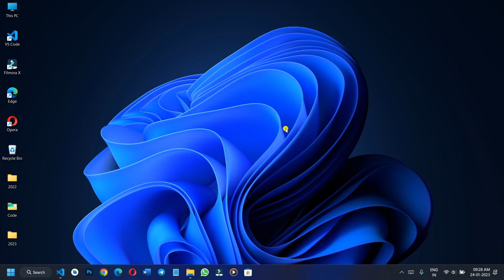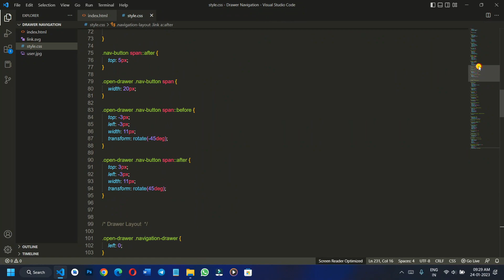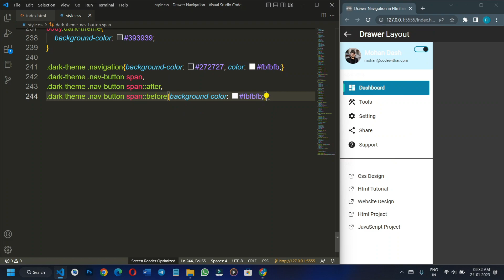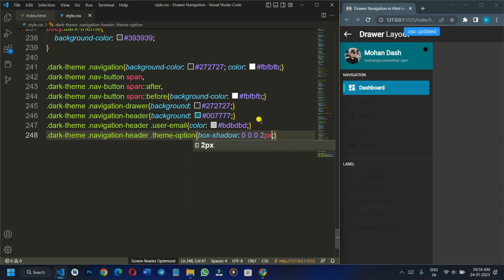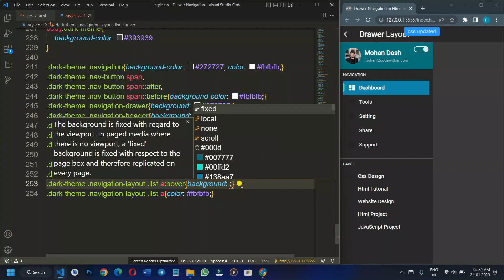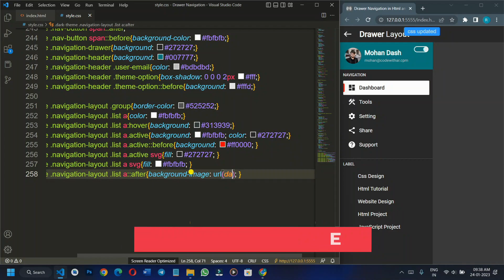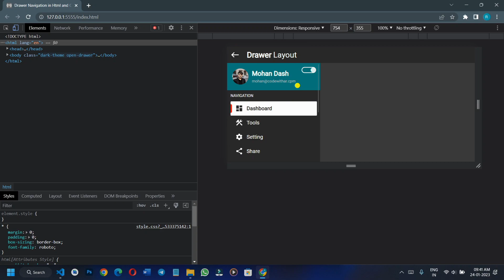Dark Navigation Bar in Html and CSS | Navigation Bar Design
Please *like* and *1 comment* this video.

*Thanks..*